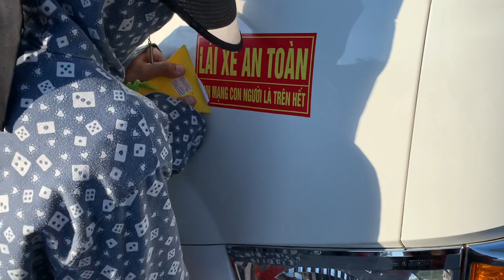Review tận cảnh xe Huyndai 110XL ốp mặt ga năng mạ crom cực đẹp